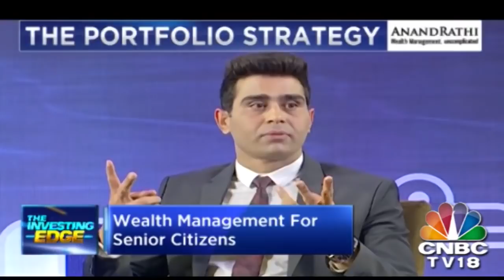The Investing Edge - 3rd July 2019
Mr.Feroze Azeez of AnandRathi Wealth Management speaks on the art of investing and wealth management.